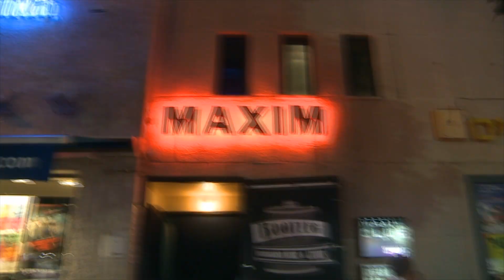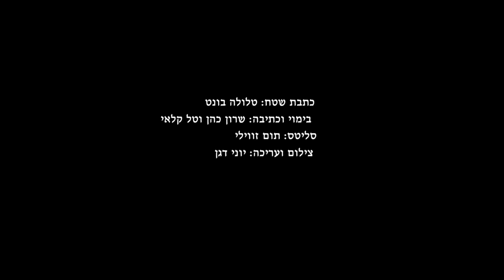"לילה עם טלולה בונט" - מגזין חיי לילה בתל אביב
צילום ועריכה : יוני דגן
תסריט" שרון כהן וטל קלאי
מגזין בילוי לקהילת הגאים בתל אביב